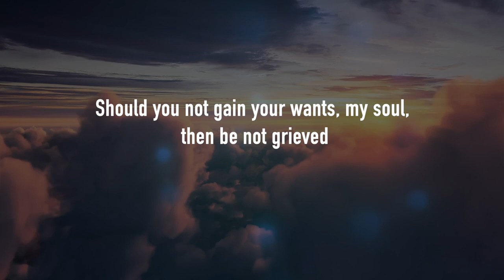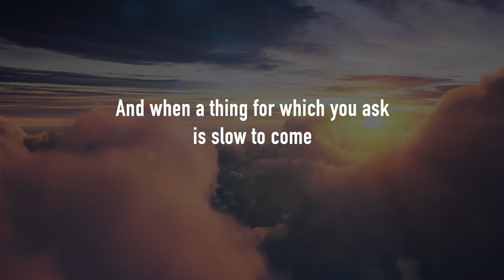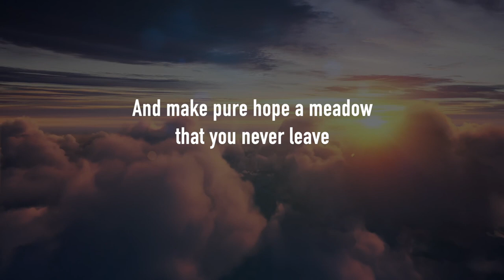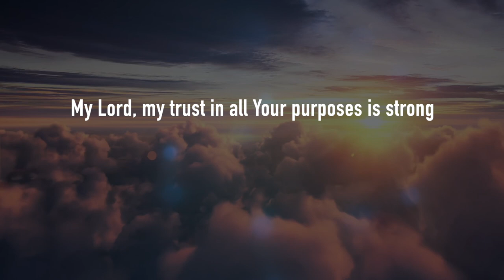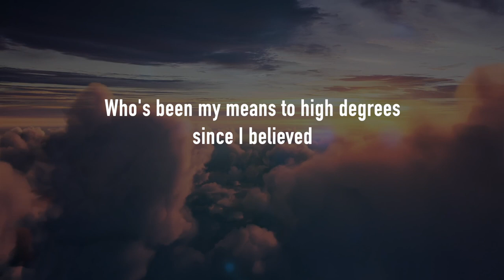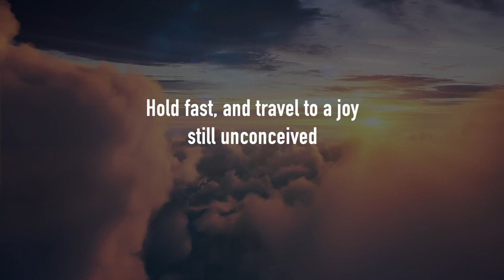Oh My Soul (Ya Nafsu) | Lyric Video by Aaron Haroon Sellars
Sidi Haroon Sellars recites a beautiful translation of a Qasida (poem).

Ya Nafsu in Lam Tadhfarī (يا نفس إن لم تظفري) is a qasida written by the saint and scholar Ḥabīb ‘Alī al-Ḥabshī (1843–1915) of Haḍramawt, Yemen. In it, the author reprimands his self (nafs), rousing it from heedlessness and calling it to patience and contentment. The poem has been expertly translated into English by by Shaykh Abdal Hakim Murad and he was able to retain the meter and rhyme.

The qaṣīda is an ancient Arabic word and form of writing poetry, often translated as ode, passed to other cultures after the Arab Muslim expansion. The word qasidah is still used in its original birthplace, Arabia, and in all Arab countries.

Oh My Soul (Ya Nafsu)
Translated by Sheikh Abdal Hakim Murad

Should you not gain your wants, my soul, then be not grieved;
but hasten to that banquet which your Lord’s bequeathed.
And when a thing for which you ask is slow to come,
Then know that often through delay are gifts received.

Find solace in privation and respect its due,
For only by contentment is the heart relieved.
And know that when the trials of life have rendered you
Despairing of all hope, and of all joy bereaved,

Then shake yourself and rouse yourself from heedlessness,
And make pure hope a meadow that you never leave.
Your Maker’s gifts take subtle and uncounted forms.
How fine the fabric of the world His hands have weaved.

The journey done, they came to the water of life,
And all the caravan drank deep, their thirst alleved.
Far be it from the host to leave them thirsty there,
His spring pours forth all generosity received.

My Lord, my trust in all Your purposes is strong,
That trust is now my shield; I’m safe, and undeceived.
All those who hope for grace from You will feel Your rain;
Too generous are You to leave my branch unleaved.

May blessings rest upon the loved one, Muhammad,
Who’s been my means to high degrees since I believed.
He is my fortress and my handhold, so my soul,
Hold fast, and travel to a joy still unconceived.

This contribution was delivered during a virtual interfaith gathering via the Muslim Community Center - East Bay (MCC East Bay) in Pleasanton, California on August 9, 2020.

About Br. Aaron Haroon Sellars
Aaron Haroon Sellars was born in Washington, D.C. and attended Virginia Commonwealth University, where he majored in graphic arts and developed a special interest in film, photography and music. Subsequently, after joining the American Federation of Television and Radio Artists/Screen Actors Guild, he worked for four years as an extra in movies and television, acted in commercials, and did voiceover work for film and radio broadcasts. For over two years he was lead singer and songwriter for the alternative band Motiongrind as well as a producer of a large body of material as a solo artist.

He converted to Islam in 1994 and has been serving as the audio-visual technician at Zaytuna College (former Zaytuna Institute) since 2001. At Zaytuna he uses a variety of media including digital photography, audio and video to document and share the college’s historic mission to be the first fully accredited Muslim College in America. A published poet, he lives with his wife and their three daughters in the San Francisco Bay Area.